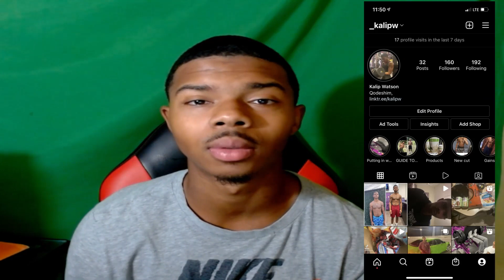HANDSOME MEN'S GAME:BE CONFIDENT IN YOURSELF!